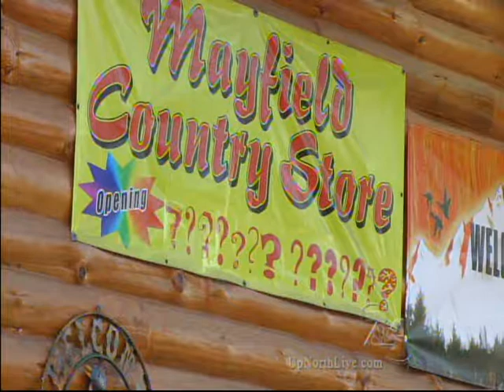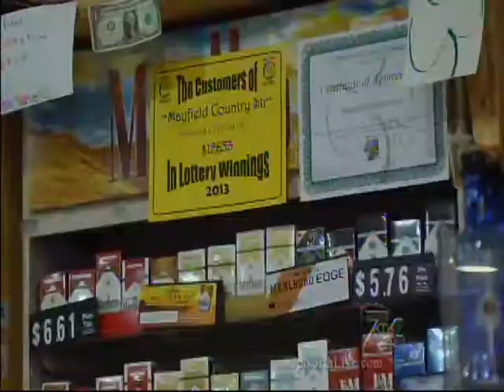Winning Tax Day lotto ticket still to be claimed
Mayfield Country Store staff are eagerly waiting to find out who purchased a winning $40,000 lottery ticket from their store.